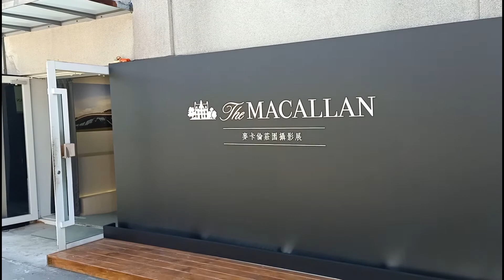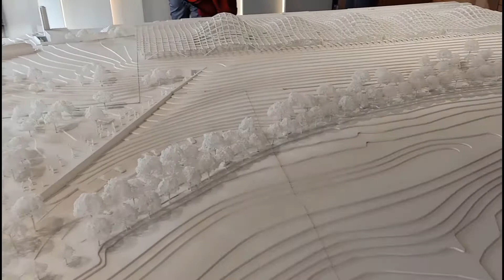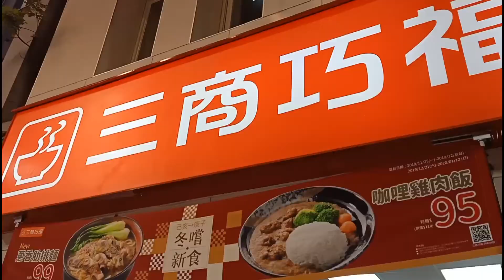teamroxas Taiwan Day 1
We stayed at Xiemen via Air BNB. On our first day we went to Huashan 1914 Creative Park and Chiang Kai Shek Memorial. Tried Xing Fu Tang